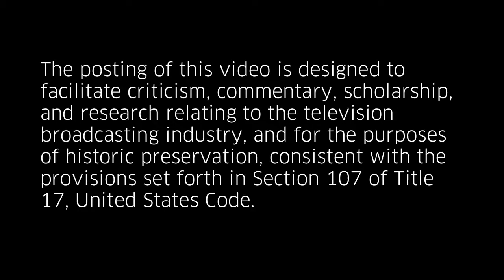CBS News Up to the Minute (2012)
Some highlights of CBS News' overnight news block, Up to the Minute. This edition from July 17 is presented by Terrell Brown.

Recorded from KCNC-TV in Denver.